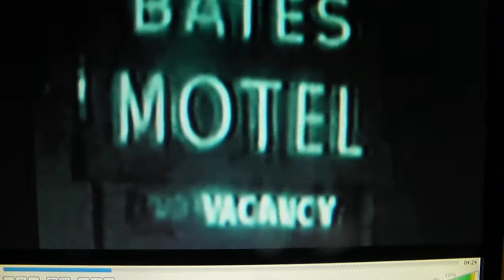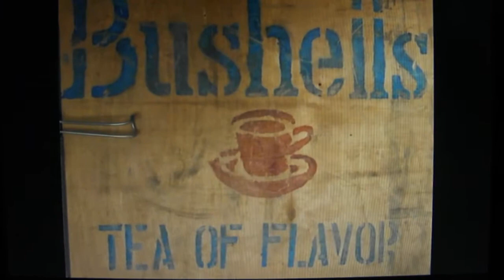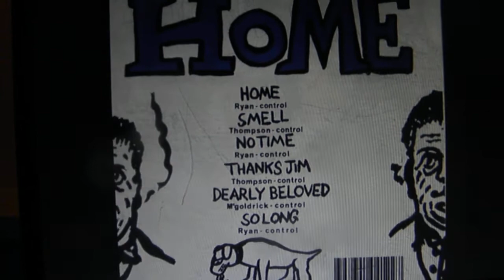Disgraceland Home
This is pretty rough. I hope to redo it soon. The song deserves better. Can I add notes later? Oh yeah Moss helped. That's probably why it goes all wobbly and runs over time. Cheers.